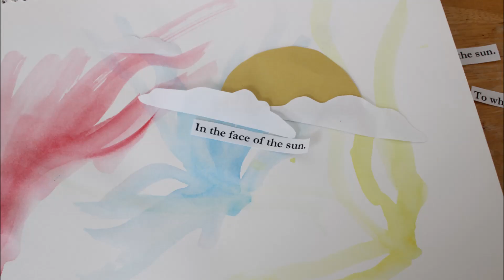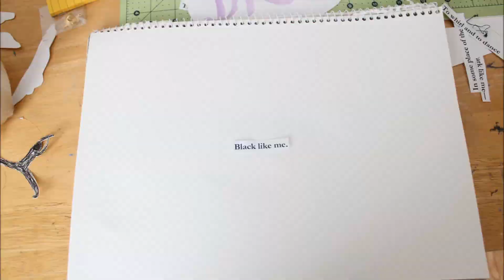Dream Variations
Stop motion film of Dream Variations by Langston Hughes for Mrs. Finco's AP lang class. Pictures total up to 328 shots.

Created by: Amy, George , and Me!